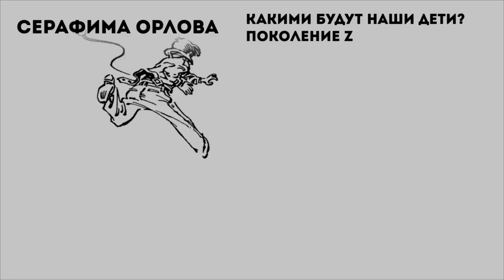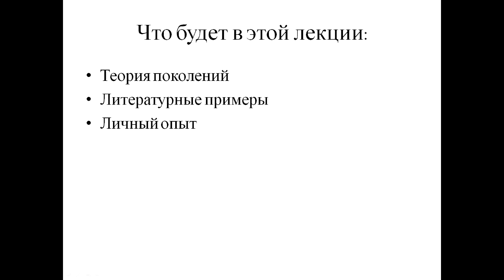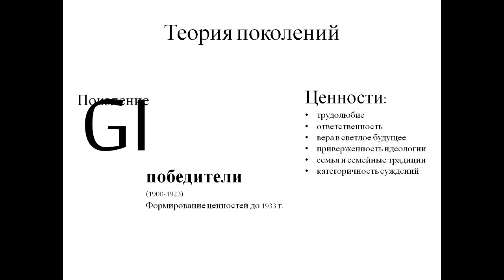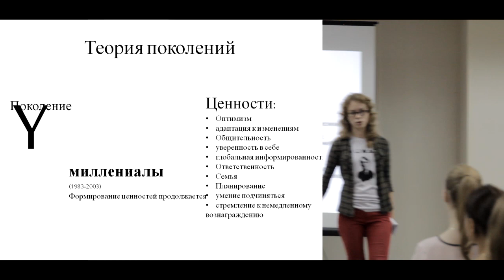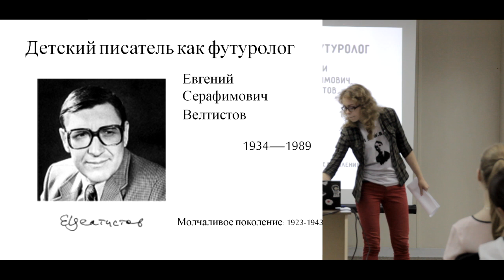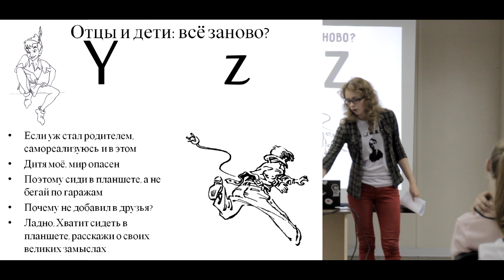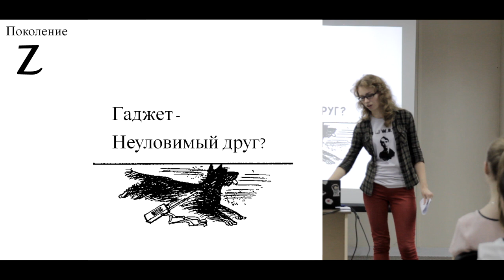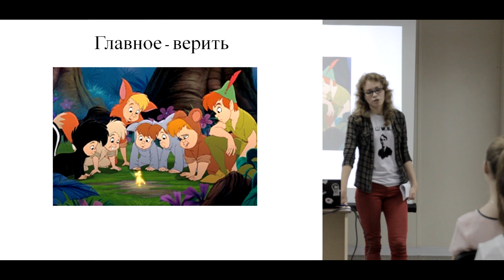Серафима Орлова - Какими будут наши дети? Поколение Z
Тема лекции звучит так - «Какими будут наши дети? Поколение Z» - это продолжение лекции о поколении Y, набравшей на Youtube более трёх тысяч просмотров.

В лекции не будет психологии или педагогики, а будет похожий принцип – анализ существующей теории поколений через всем известные литературные примеры. Кто такой мальчик из чемодана и чем он нас напоминает? Группа в Вконтакте